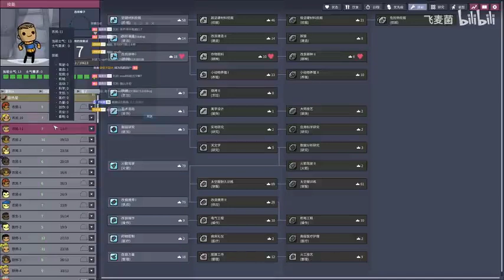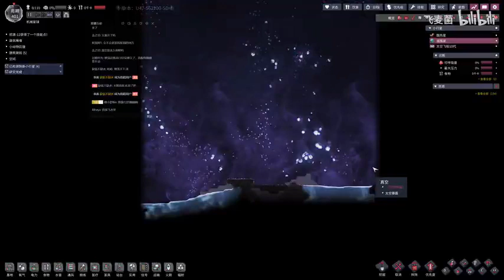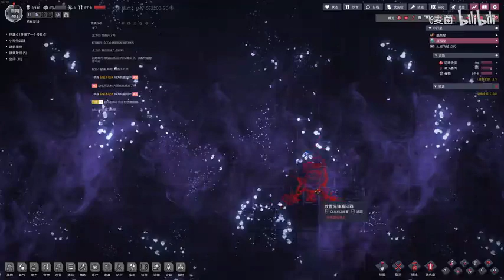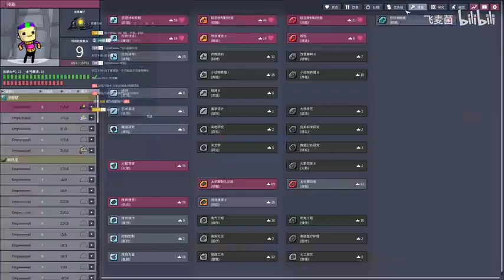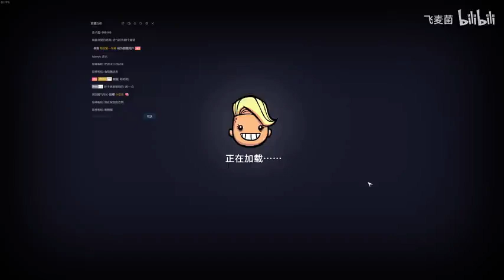《史上第一祖师爷》有声小说1571-1580